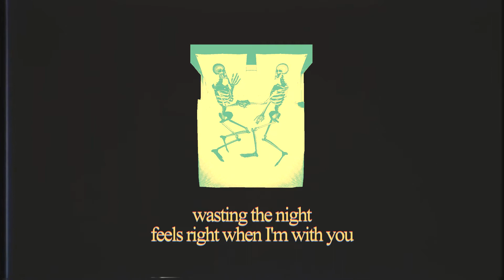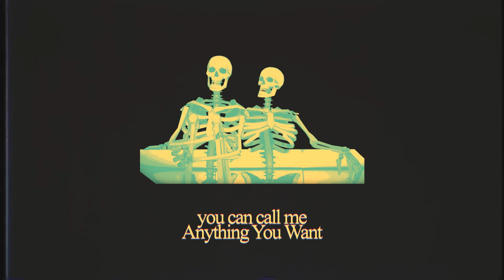Reality Club - Anything You Want [opan's short cover]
love this band